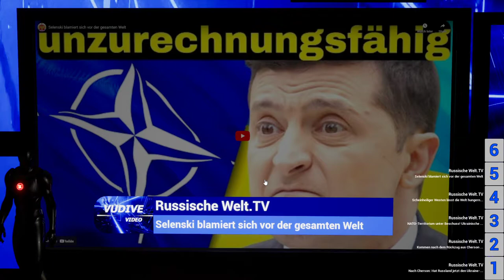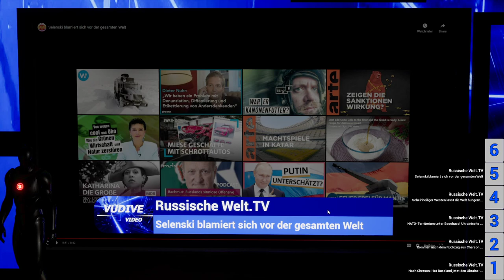[GER] Reaktion auf: Russische Welt.TV - Selenski blamiert sich vor der gesamten Welt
Und wieder wird uns Alex mit seinen neuesten Enthüllungen versuchen zu verunsichern. Bin wieder gespannt wie ein Flitzebogen!